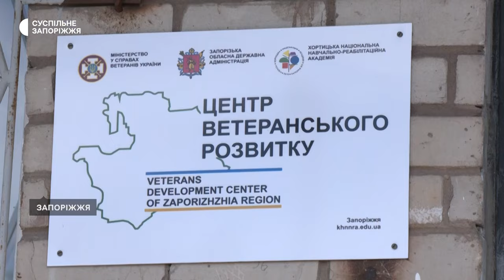«Вони не звільняють, вони знищують»: історія ветерана війни із Запоріжжя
Більше 100 військовослужбовців звернулися до Центру ветеранського розвитку Запорізької області за три місяці його роботи. Серед постійних відвідувачів — Сергій Лаврик. Чоловік став на захист країни у лавах 56-ї окремої мотопіхотної бригади у березні 2022 року.

У листопаді отримав мінно-вибухову травму і вже півтора року Сергій проходить реабілітацію. Каже: весь цей час потребував підтримки і спілкування з побратимами, для цього і звернувся до ветеранського центру. Подробиці — у сюжеті Суспільного Запоріжжя.